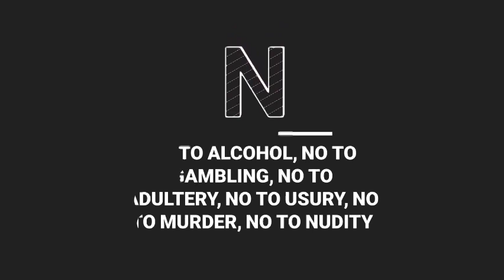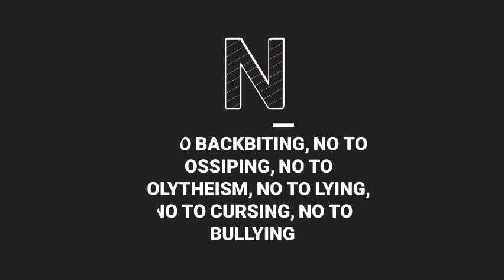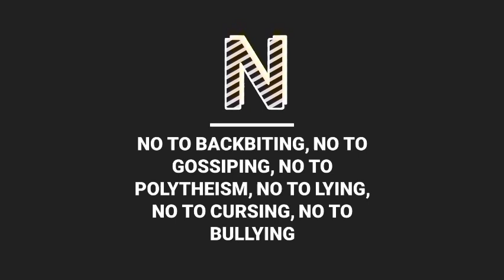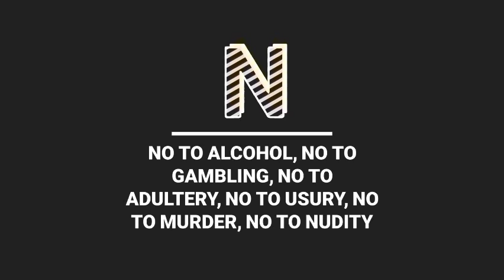Baby Gang - Agente